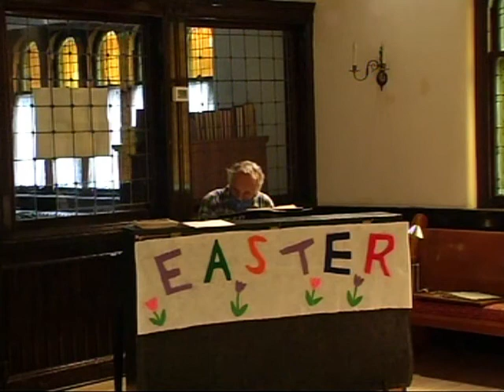FCC Worship April 18, 2021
Sermon: Can I Get A Witness?

First Congregational Church, UCC
St. Albans Vermont:

Jessica Moore, Pastor
Erin Grainger, Music and Choral Director
Stephan Conrady, Organist
Sue Powers, Administrative Assistant
Stephen McLaughlin, Videographer

Worship Ways UCC, Rev. Dr. Sheila Harvey Guillaume
  Music, Copyright permissions: CCLI #4799426 and SJMP #14586